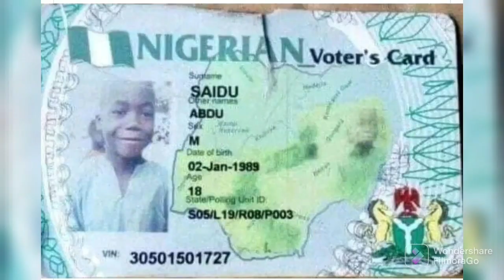BREAKING: TINUBU SENDS SERIOUS ₩ARNING 2 TINUBU PETER OBI OVER THEY MUST DO NOW...OR THEY LOSES HEAR